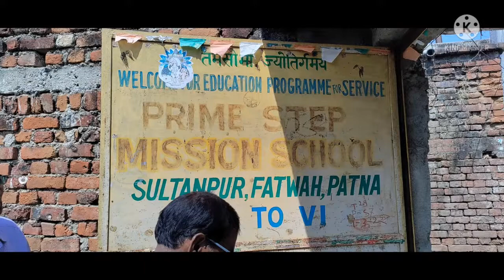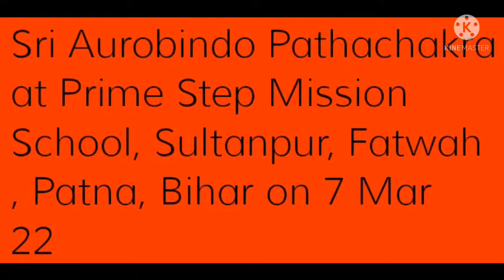A Talk on Why we are here // Sweta Padma Apa // Hindi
Sri Aurobindo Pathachakra at Prime Step Mission School, Sultanpur, Fatwah, Patna, Bihar on 7 Mar 22.